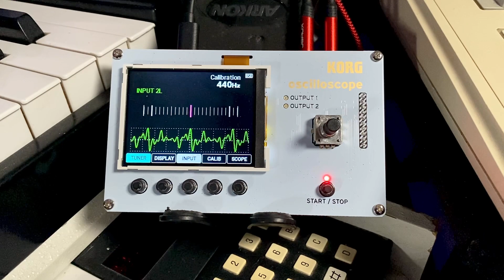The Sound of the STUDIO:G Timbre through a Korg Oscilloscope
This is a short clip of the Korg Oscilloscope displaying the STUDIO:G timbre from Episode 1 of “Exploring the Synclavier” as it's being played from. The timbre is set to loop, so it will repeat a couple of times.